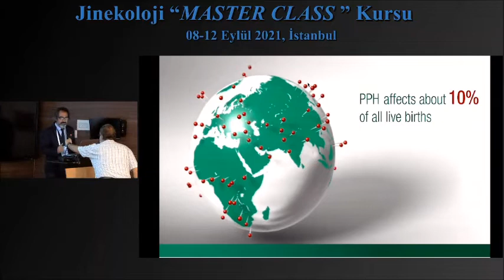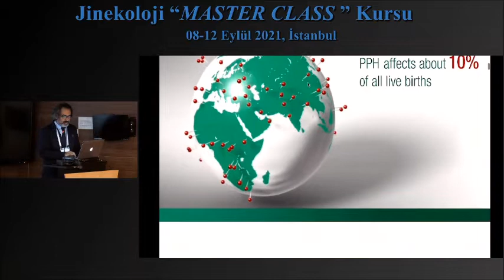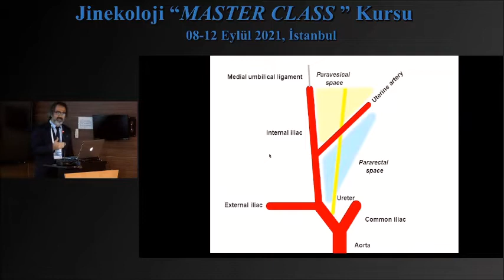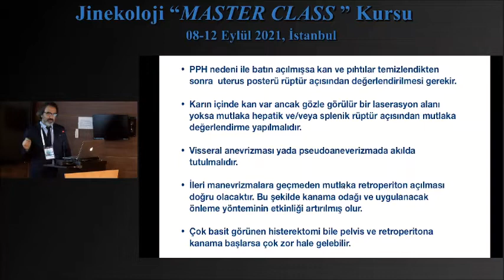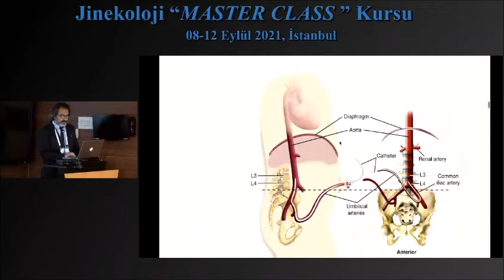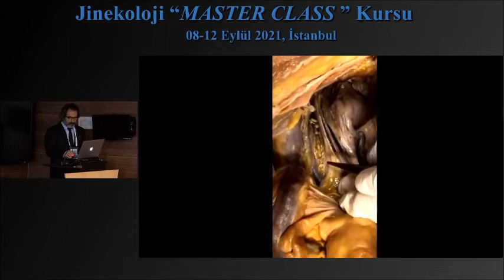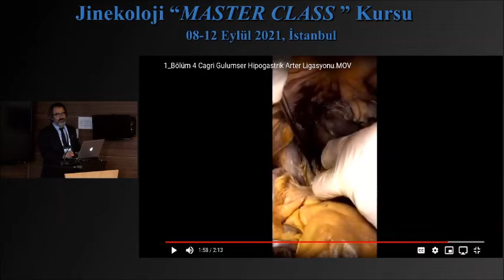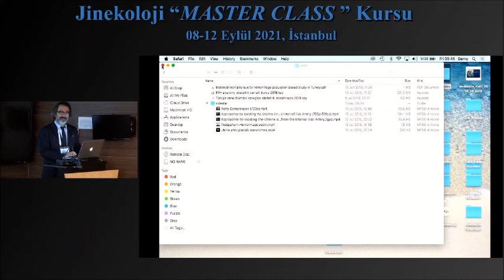Pelvik Yapıların Kanlanması / Doç.Dr. Çağrı Gülümser